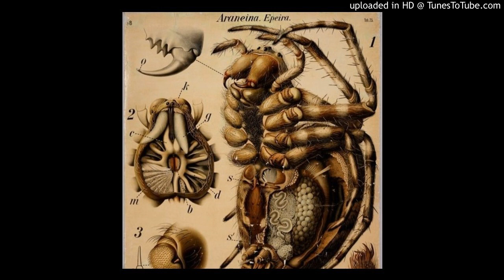sleepyXTRA - bug surgery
this changes your size